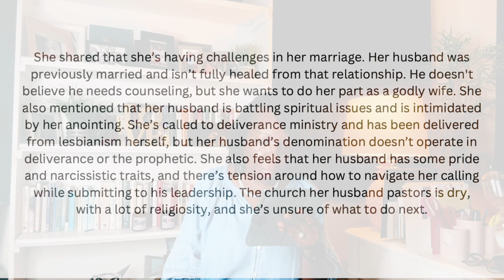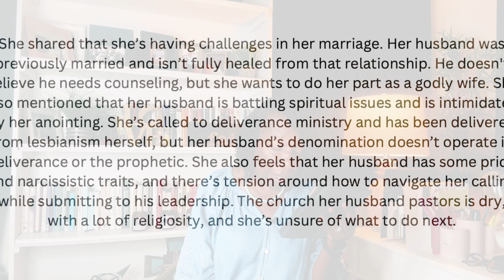Balancing Marriage, Ministry & Your Calling:Tips for Pastor's Wives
Balancing Marriage, Ministry & Your Calling:Powerful Tips for Pastor's Wives

In this video, I answer a couple of essential questions from a pastor's wife facing real challenges in her marriage. She said that her husband isn't fully healed from a previous relationship; he's resisting counseling and feels intimidated by her anointing. She's called to deliverance ministry, but his church doesn't operate in the prophetic. She wants to know how to develop a gentle spirit, maintain the proper heart posture, and walk in her calling without losing her marriage.

If you're wondering how to balance marriage, ministry, and your personal calling or how to navigate a complicated relationship with grace and wisdom, this video is for you! I share biblical principles, practical tips, and encouragement for every pastor's wife who feels stuck, unsure, or overwhelmed in her marriage. Watch now to discover how you can thrive and find healing, peace, and purpose in your relationship.

ABOUT ME:
"Hi there! I'm dedicated to empowering Christian women as wives, moms, stepmoms, and leaders. Join me for practical tips on nurturing personal relationships while keeping God at the core. Let's navigate the joys and challenges together, embracing faith in every role.

Thank you for joining me on this journey - I am so blessed to have you here. Let's grow together in our faith, relationships, and leadership skills.

⏰ TimeStamps:
00:00 Introduction
00:16 Challenges the Pastor's Wife are having
01:30 Who I serve
01:56 How to Develop a Gentle Spirit
2:40 Tip # 1 Surrender to God's Control
3:49 Tip # 2 Develop Humility & Patience
4:39 Bonus Tip: How to Heal Your Marriage